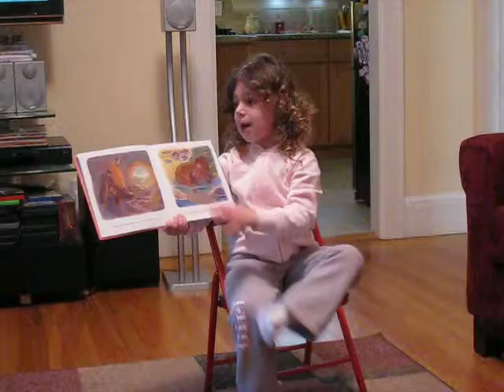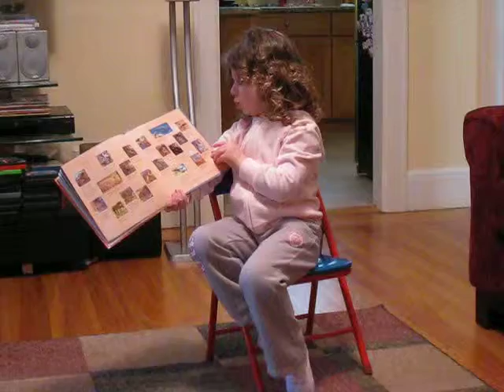Zoe reading a book